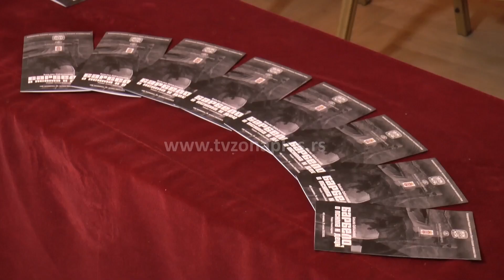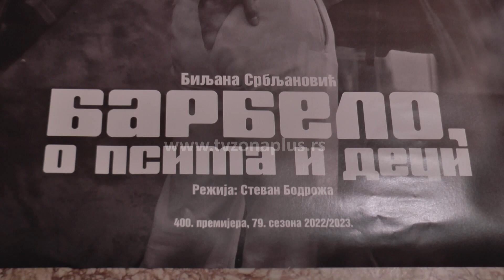“BARBELO, O PSIMA I DECI” PREMIJERNO PRED NIŠKOM PUBLIKOM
Nakon Pirota, predstava Barbelo, o psima i deci imaće i nišku premijeru, večeras od 20 sati na sceni Narodnog pozorišta. Emotivna i potresna drama rađena je po tekstu Biljane Srbljanović, dok režiju potpisuje Stevan Bodroža. Predstava je prva koprodukcija niškog i pirotskog pozorišta.